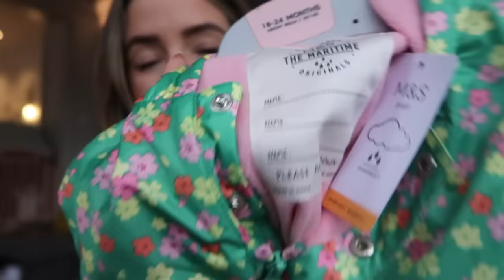Making Rocky Road With Ottie, Nostalgic Purchase & Clothing Try On | ad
↠Making Rocky Road With Ottie, Nostalgic Purchase & Clothing Try On
This video contains a paid for advertorial with Drunk Elephant, you can shop the two products mentioned through the links below -

M A R K S  &  S P E N C E R  H A U L
[M&S Brand Ambassador]

S E Z A N E  H A U L